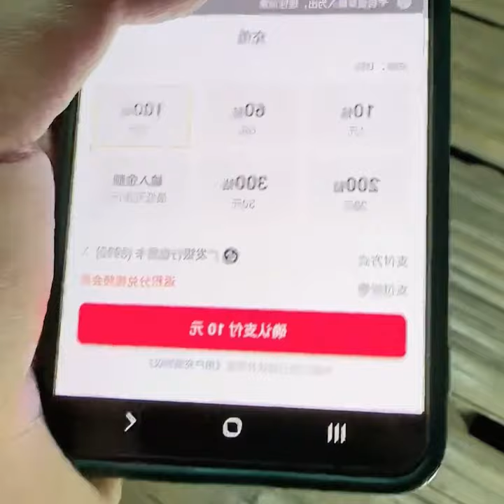老挝边境线西双版纳 遇到了美丽的小姐姐 新农人计划2023 记录真实生活 乡村守护人 加油按妮#记录真实生活